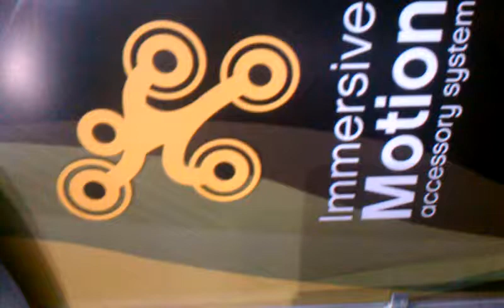Aiken labs immersive motion